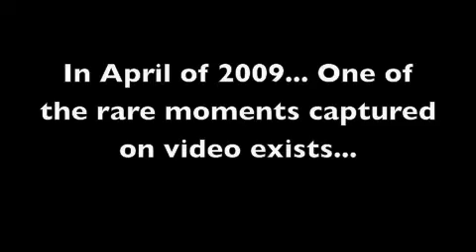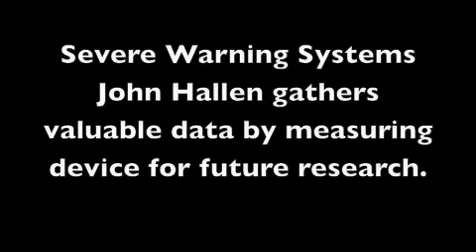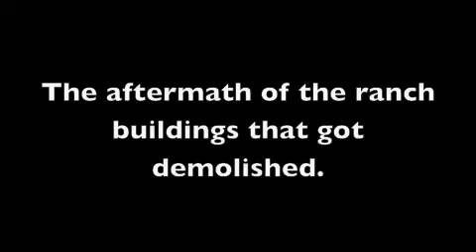Destructive Tornadoes in the Great Plains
Violent Tornadoes, Severe Weather, Destructive Tornadoes, Great Plains Storm Chases, Violent Thunderstorms, tornado research, tornado destruction,